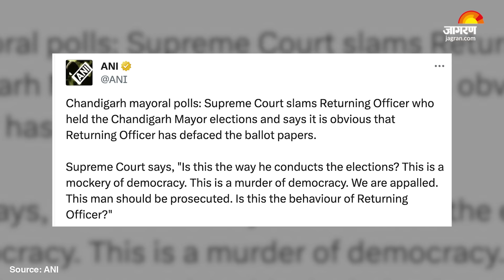Chandigarh Mayor Election: 'ये लोकतंत्र की हत्या..' रिटर्निंग अफसर पर भड़के CJI | Breaking News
Chandigarh Mayor Election: चंडीगढ़ मेयर चुनाव का विवाद अब सुप्रीम कोर्ट पहुंच गया है। इस मामले की सुनवाई सुप्रीम कोर्ट में हुई। चीफ जस्टिस डॉ. धनंजय वाई चंद्रचूड़ ने पीठासीन अधिकारी का वीडियो देखकर नाराजगी जाहिर की है। सुप्रीम कोर्ट ने चंडीगढ़ मेयर चुनाव कराने वाले रिटर्निंग ऑफिसर की आलोचना की और कहा कि यह स्पष्ट है कि रिटर्निंग ऑफिसर ने मतपत्रों को विकृत कर दिया है।